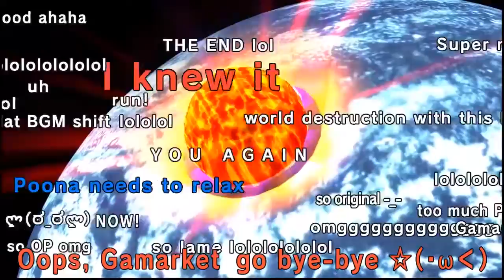Hyperdevotion Noire: Goddess Black Heart Episode 29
Noire learns how to be a hostess!